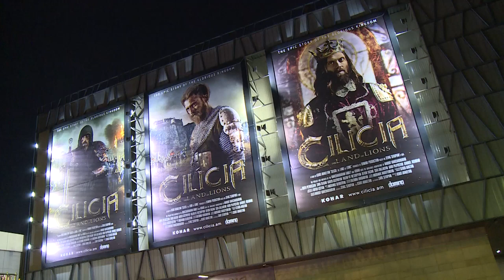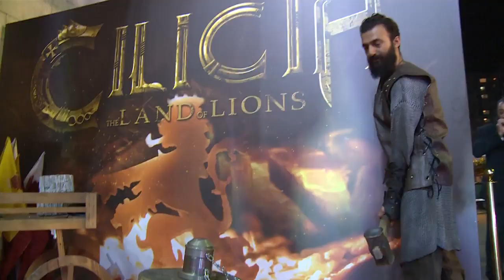Նիկոլ Փաշինյանը և Աննա Հակոբյանը ներկա են գտնվել «Կիլիկիա Առյուծների երկիր» ֆիլմի պրեմիերային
Նիկոլ Փաշինյանը և Աննա Հակոբյանը ներկա են գտնվել «Կիլիկիա. Առյուծների երկիր» կարճամետրաժ ֆիլմ-ակնարկների պրեմիերային

Վարչապետ Նիկոլ Փաշինյանը տինոջ՝ Աննա Հակոբյանի հետ «Կինո Պարկ» կինոթատրոնում ներկա է գտնվել «Կիլիկիա. Առյուծների երկիր» կարճամետրաժ ֆիլմ-ակնարկների պրեմիերային:

«Կիլիկիա. Առյուծների երկիր»-ը Կիլիկիայի հայոց թագավորության մասին պատմող առաջին և միակ խաղարկային կինոնախագիծն է․ այն ընդգրկում է թագավորության 300- ամյա պատմությունը: Կինոնախագիծը բաղկացած է 3 ֆիլմ ակնարկներից, որոնք հանդիսականին տեղափոխելու են միջնադար՝ ծանոթանալու Կիլիկիո 3 իշխող դինաստիաների՝ Ռուբինյանների, Հեթումյանների և Լուսինյանների կենտրոնական կերպարներին:

Ակնարկները նկարահանված են համաշխարհային ժամանակակից ֆիլմարտադրության չափանիշներին համապատասխան՝ սկսած զինամթերքի, հագուստների ընտրությունից մինչև գրաֆիկական և անիմացիոն լուծումներ։